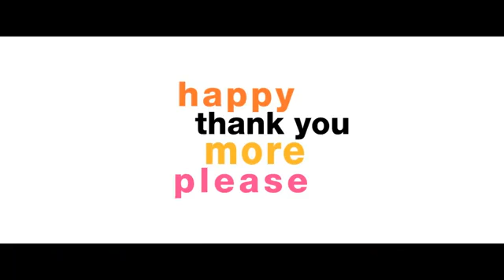Happy Thank You More Please - Tráiler Español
Título Original: Happythankyoumoreplease

Género: Comedia Romántica

Nacionalidad: USA

Año: 2010

Director: Josh Radnor

Guión: Josh Radnor

Reparto: Josh Radnor, Malin Ackerman, Kate Mara, Zoe Kazan, Pablo Schreiber, Tony Hale, Michael Algieri, Richard Jenkins

Sinopsis: El joven escritor Sam Wexler (Josh Radnor) no está teniendo uno de los mejores días de su vida. Se despierta tarde, y con resaca, para asistir a una importante reunión con el director de una de las editoriales más prestigiosas de Nueva York. De camino a su cita, se encuentra con un niño que ha perdido a su madre en el metro y se debate entre continuar su camino, como si nunca hubiera visto al niño, o hacerse cargo de él mientras encuentra a su familia.

Tras intentar, infructuosamente, localizar a la familia del pequeño Rasheen, Sam decide llevarlo a su cita en la editorial, que supone un estrepitoso fracaso.

La vida de Sam gira en torno a la de sus amigos, un grupo de neoyorquinos que, a punto de entrar en la edad adulta, tratan de resolver sus dudas sobre el amor y la amistad. Annie, su mejor amiga (Malin Ackerman) padece una enfermedad alimenticia que le ha hecho perder el pelo, y según ella piensa, todo su atractivo físico. Sam 2 (Tony Hale) es un compañero de trabajo que se siente muy atraído por ella, pero a quien ella rehuye a toda costa.

Charlie (Pablo Schrieber) y su novia Mary Catherine (Zoe Kazan) atraviesan un momento difícil en su relación cuando, tras recibir una oferta de trabajo en Los Angeles, Charlie empieza a plantearse muy seriamente el traslado.

La vida sentimental de Sam no va mucho mejor que su carrera, pasa de una relación a otra, evitando cualquier tipo de compromiso, hasta que encuentra a Mississippi (Kate Mara), una hermosa camarera y cantante. Queda tan impactado con ella que le propone un curioso trato que hará tambalearse su vida y la de sus amigos.

Fecha de Estreno: Viernes, 08 de Abril de 2011